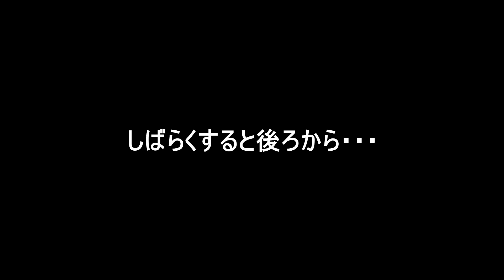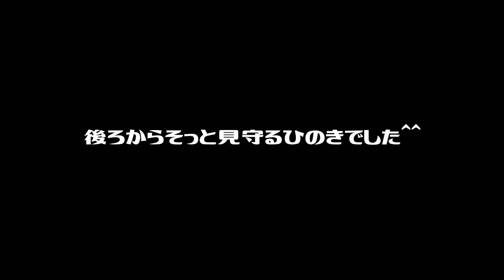うしろからそっと見守る猫にほのぼのする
豆大福が子猫のときからお世話しているひのき・・・
その記憶が残っているのか定かではありませんが、大きくなった今でもそっと後ろから見守っているのかなと思うと、とても感動的な光景でした＾＾

いつもご視聴していただきありがとうございます♬